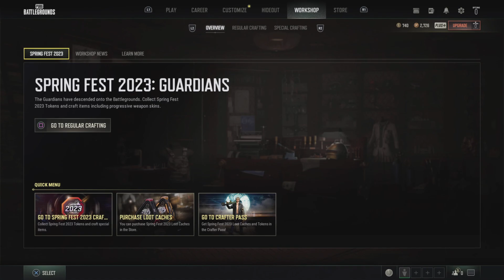PUBG MASS SUPPLY DROP OPENING X3